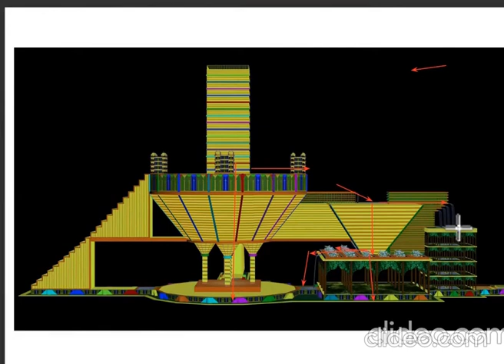आत्मिक दृष्टि से श्री पुखराज पहाड़ के जल उतरने की विधि संग मुलकुण्ड से जमुना जी का प्रगटन नूरी शोभा।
आत्मिक दृष्टि से
श्री पुखराज पहाड़ के जल उतरने की विधि संग मुलकुण्ड से जमुना जी का प्रगटन नूरी शोभा।